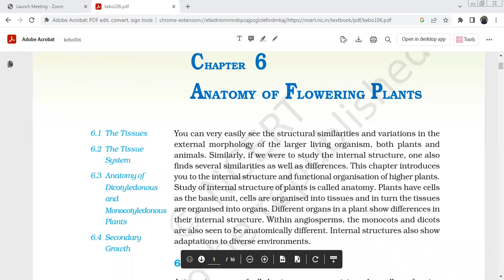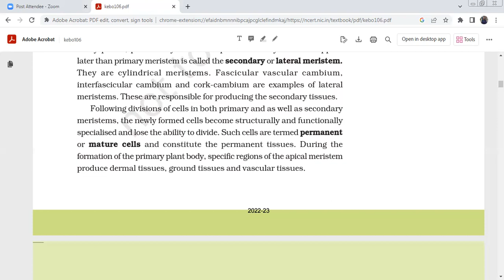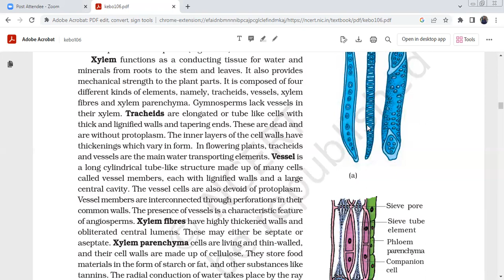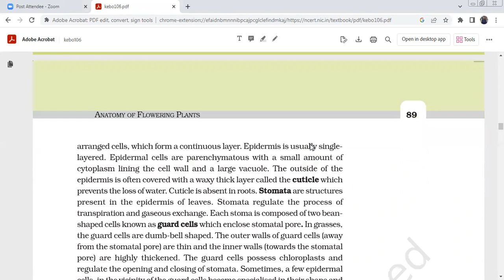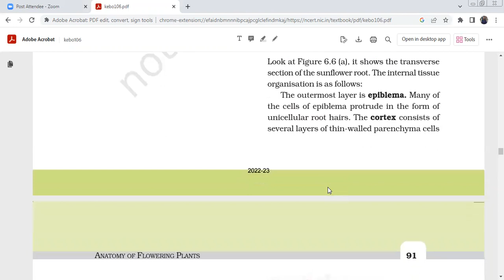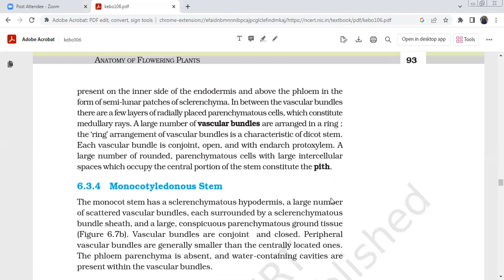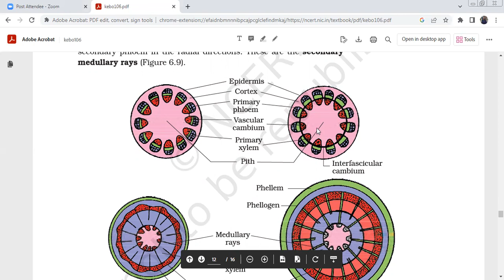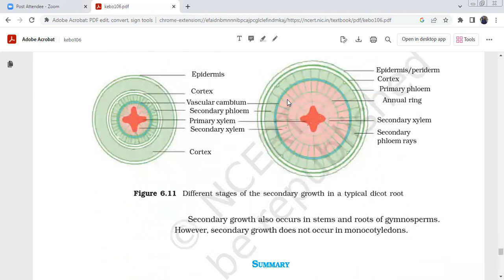Anatomy of flowering plants NEET made EASY